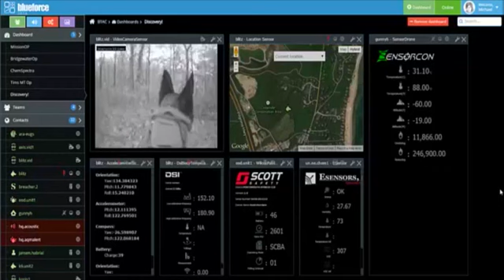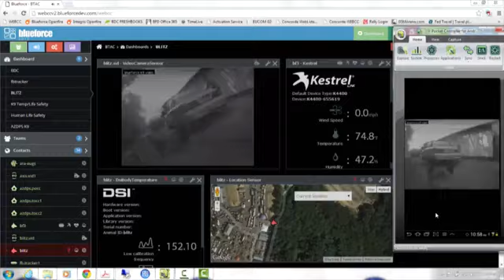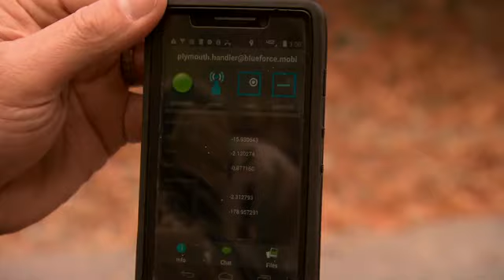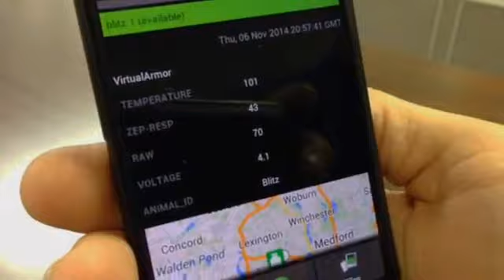TSE Inc BLUEFORCE K9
This video shows the integration of the BLUEFORCE DEVELOPMENT software with Tactical Support Equipment Waterproof K9 Camera.